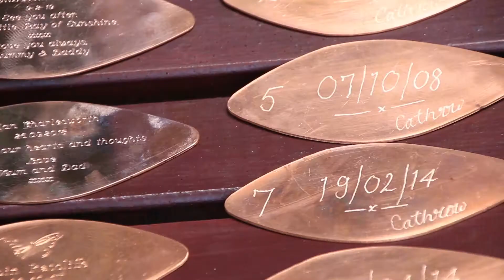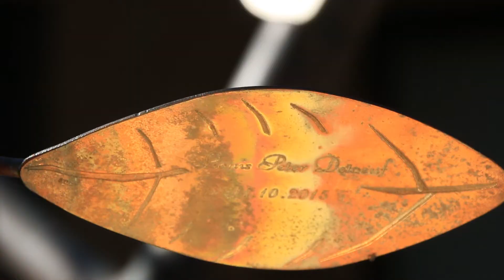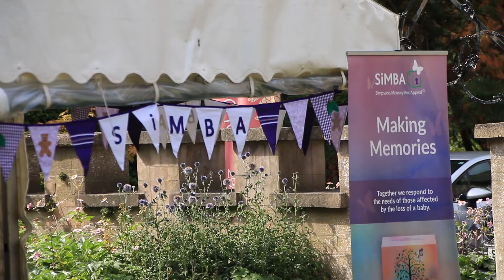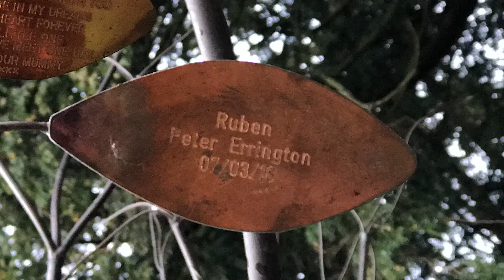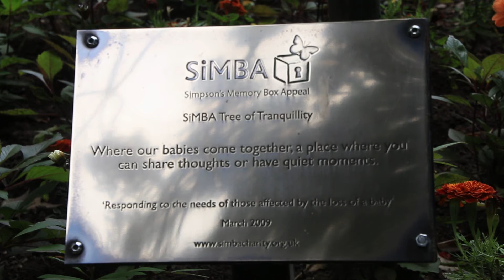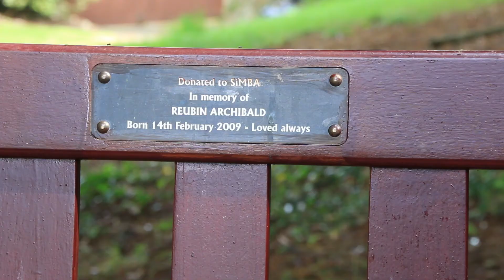Tree of Tranquillity film by Andrew Fenner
We would like to say a special thank you to Andrew Fenner for creating this beautiful film for us.

The SiMBA Trees of Tranquillity are unique to SiMBA, they are stunning hand crafted, life sized sculptures, made from copper, where each leaf on the tree represents a baby who has died. Each Tree is adorned with individual leaves, each engraved with a personal message.

The Tree of Tranquillity offers bereaved parents the opportunity to honour their baby in a simple, quiet way.

The Tree of Tranquillity is not just for the newly bereaved, but also parents who sadly lost their baby years ago and were perhaps provided with little or no recognition of their baby’s existence.

The Tree provides the means to express a private and public declaration in memory of the lost hopes and dreams for our babies. It is a beautiful symbol of remembrance, that effectively ‘grows’ as leaves are added.

Sometimes quiet, shared actions, such as placing a leaf on the tree, can say more, and be more meaningful than words.

To support our Trees of Tranquillity go